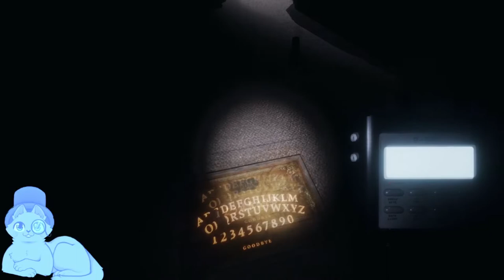Ghosts so powerful they remove you from the game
Some old friends test the ghosts patience!

Featuring TieTuesday, MissShadowLovely, and m_d_c_t.